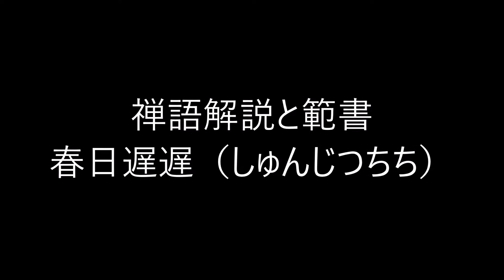田村季山先生による禅語解説と範書「春日遅遅」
本日は「春日遅遅（しゅんじつちち）」です。